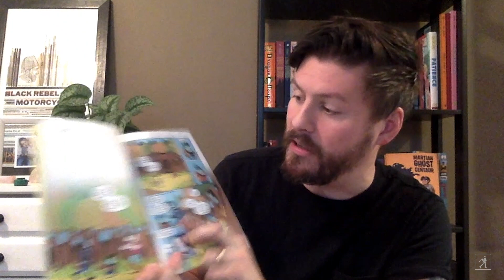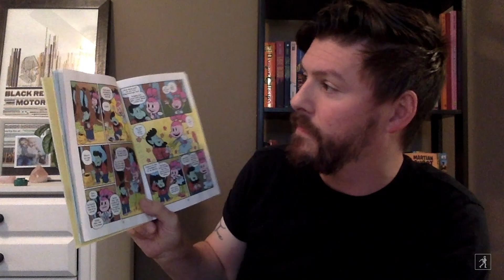Lumberjackula Read Aloud with Mat Heagerty | Read & Learn with Simon Kids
Author Mat Heagerty reads aloud from Lumberjackula, a hilarious middle grade graphic novel that follows a half-vampire, half-lumberjack boy who feels torn between his parents and just wants to be a dancer.